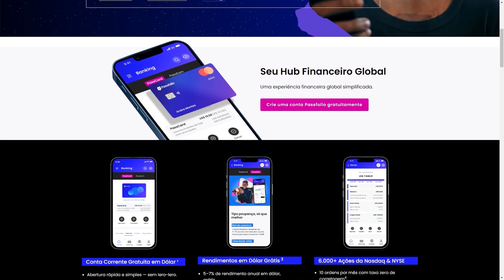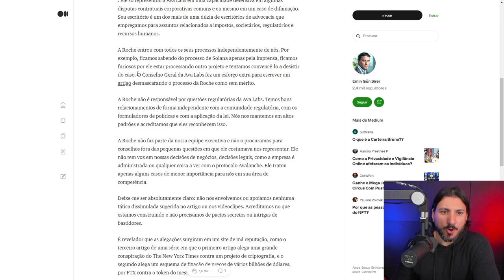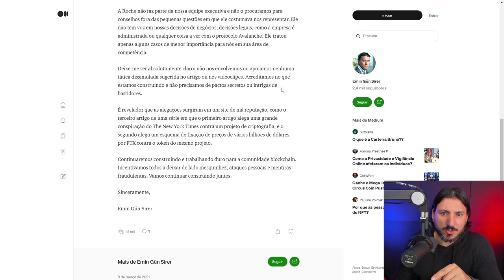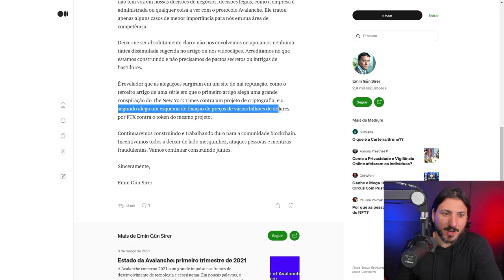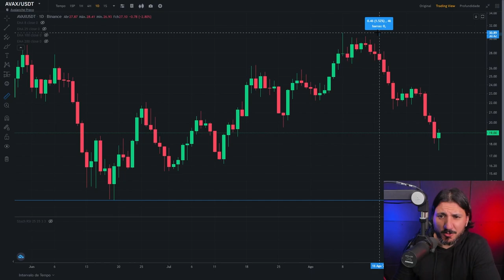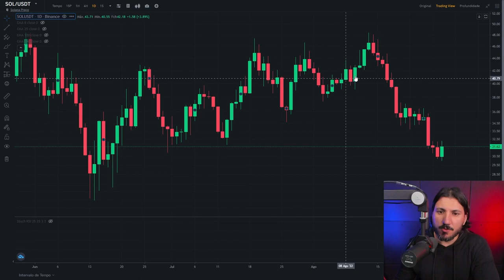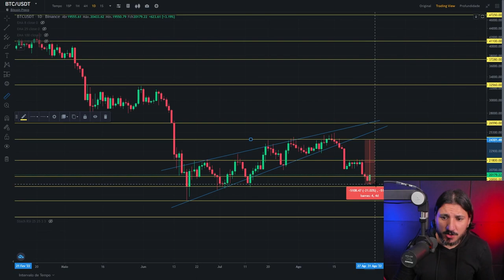AVALANCHE AVAX é acusada ESPIONAR SOLANA E BINANCE! AVAX DESPENCA!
Avalanche é acusada de montar esquema para espionar Solana e Binance; token AVAX despenca...